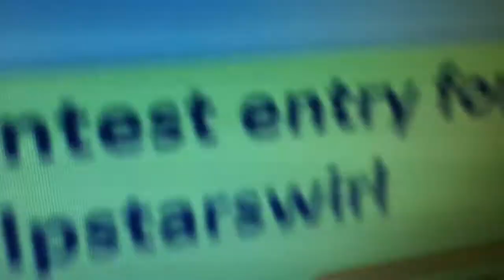Contest entry for mlpstarswirl!